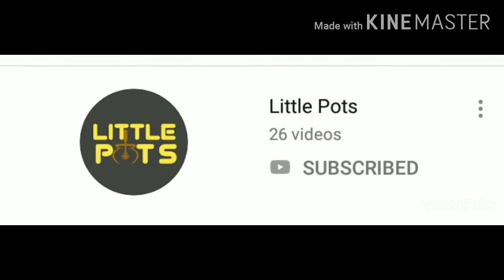"Street Style" Chilly Chicken 🍗🐥|| Chilly Chicken Recipe in Tamil || Starter || Chicken Fry in Tamil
Hello People,

This video is about making Chicken fry easily at home.
simple steps to make Chilly chicken